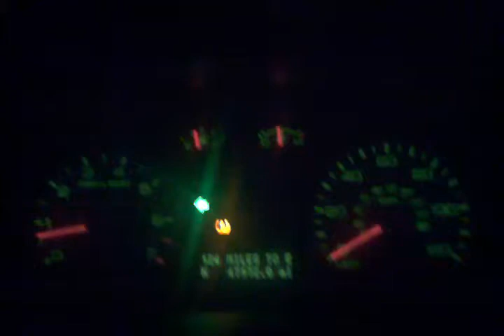another 2008 ford fusion v6 se 0-60